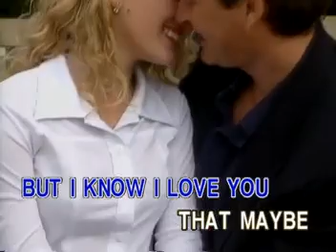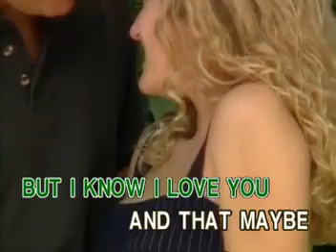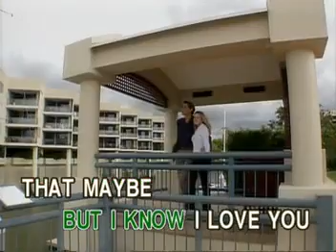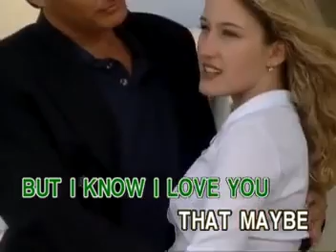AVSEQ15 Don't Know Much